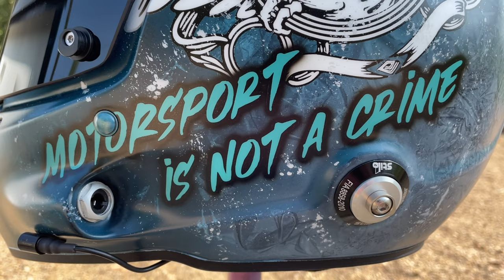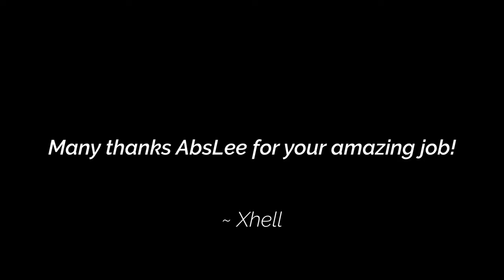STILO ST5F CARBON | ASMR | The Icy M3 | Matte Paints | Helmet Paintwork Process [ENG SUB] [EP 2]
STILO ST5F CARBON | ASMR | The Icy M3 | Matte Paints | Helmet Paintwork Process [ENG SUB] [EPISODE 2]

No stickers! Fully painted! Fully handcrafted!

Artwork Title : THE ICY M3

The customer for this helmet is an avid racer from France who spent long hours in Nürburgring, Germany perfecting his motorsports skills. For this design, he requested for an Icy Effect background to match with his BMW M3 Livery with the main colours being petroleum blue and white. Special patterns works on the background had been done to try to achieve and mimic the icy effects. His existing skull angel mascot (Derived from Powell Peralta logo as he was an ex skateboarder during his younger years.) and slogans are used to match with his livery and at the back he requested to have the Nürburgring Track to show his love for the renown track.

My videos are not much of a tutorial videos but instead it is more for viewing pleasure, sharing of my artworks and day to day life of a painter. Thank you much!

All paint materials used in my videos are automotive materials with high durability suitable for racing use.